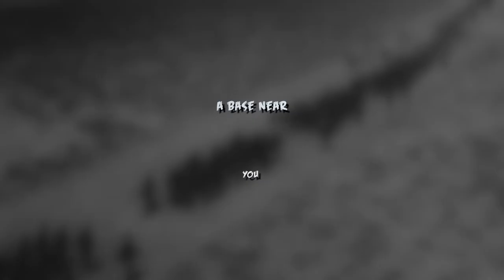The Abdominal Circumference Test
You can run but you can hide ... Well, running is a great idea but you shouldn't have to hide from the abdominal circumference test. Just make sure you eat right and exercise.